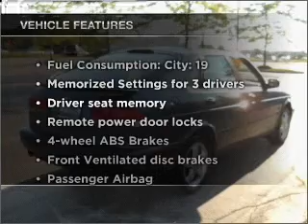1999 Saab 9-3 - Buffalo Grove IL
Year: 1999
Make: Saab
Model: 9-3
Trim: SE
Engine: 2.0 liter inline 4 cylinder 16 valve
Transmission: Automatic
Color: Blue
Mileage: 144594
Address:
915 W. Dundee Rd.